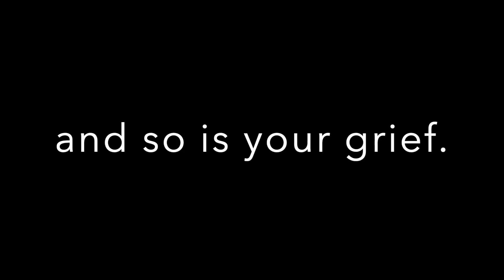Healthy Pathways Welcome Video